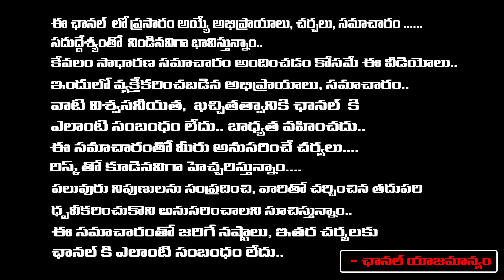చిత్త నక్షత్రం వారి పూర్తి జీవితంలో జరగబోయేది? | JayaPradda | Chitta Nakshatram | Red Tv Bhakthi